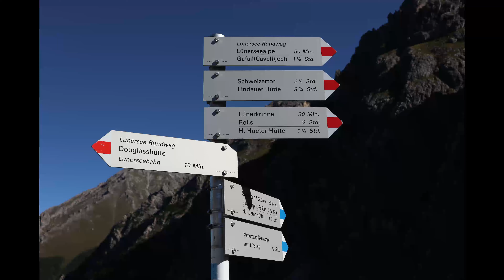Lünersee Austria - One of the Most Beautiful Places on Earth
Come with us on a hike around Lünersee, Austria and enjoy many sunny views of one of the Most Beautiful Places on Earth.
SLD